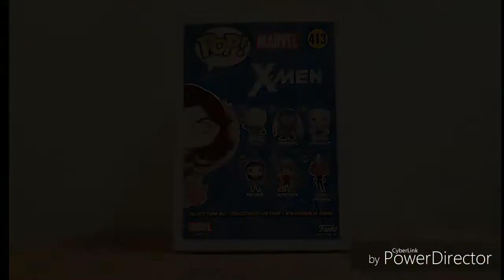Funko Pop Review - #413 X Mam - Dark Phoenix Hot Topic Exclusive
Funko Pop Review- #413 X Man - Dark Phoenix Hot Topic Exclusive.

Feel free to like and scribble.